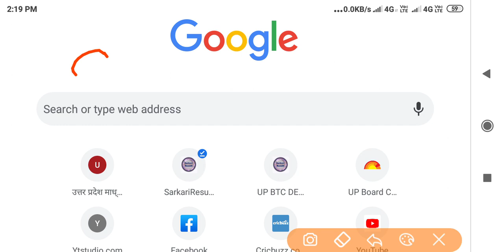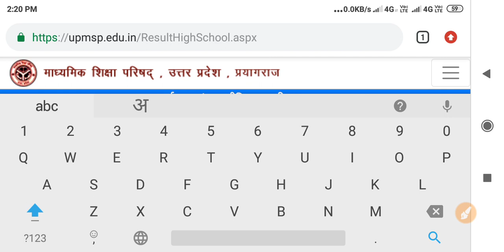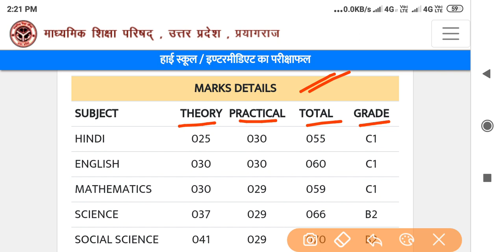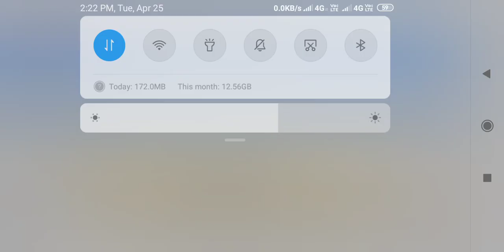यूपी बोर्ड रिजल्ट 2023 कैसे देखे | up board result 2023 / result 2023 kaise dekhe